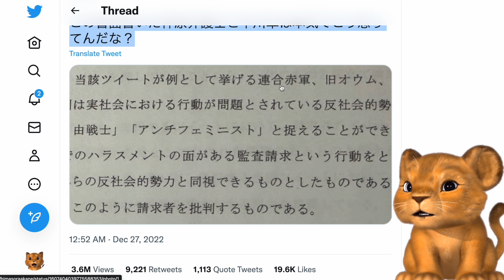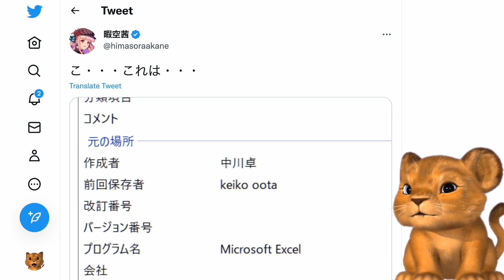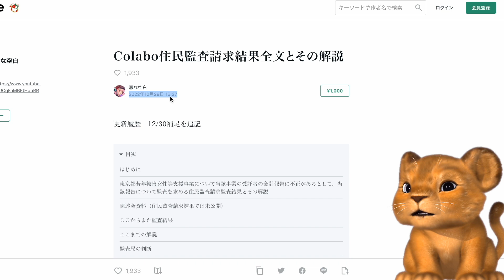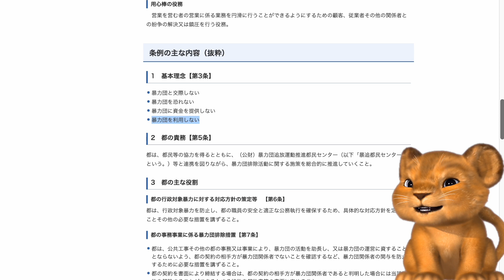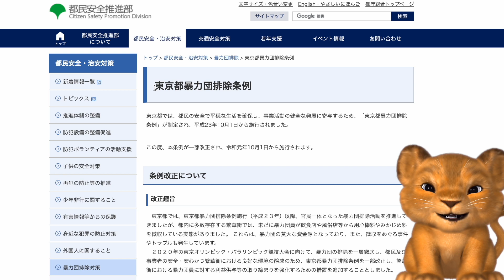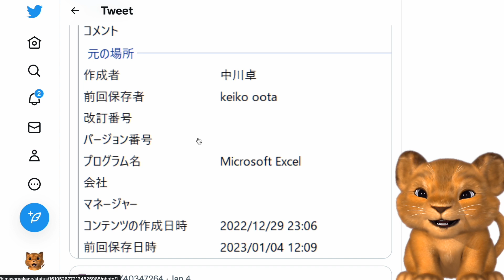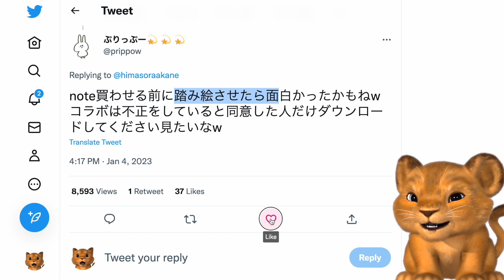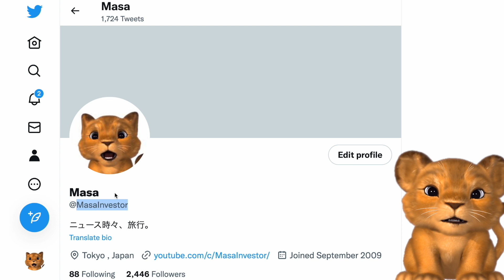Colabo仁藤夢乃、最強弁護団が反社、暴力団と認識する人物に資金提供疑惑！著作権法違反の疑いも！足を引っ張り続ける最強弁護団！【Masaニュース雑談】